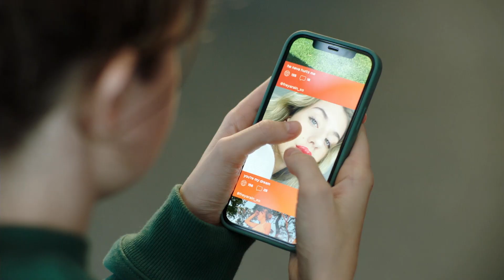Phill Wolf: A Story of Obsession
ASE Edit Royale 2023 competitor final edit.